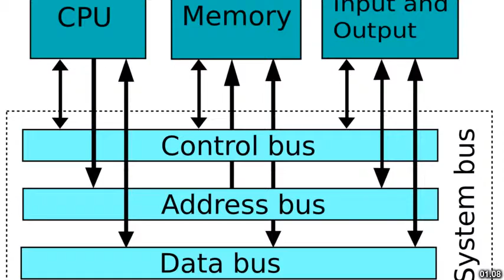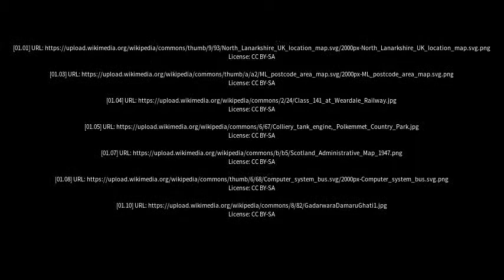Best places to visit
Best places to visit - Newmains (United Kingdom) Best places to visit - Slideshows from all over the world - City trips, nature pictures, etc.